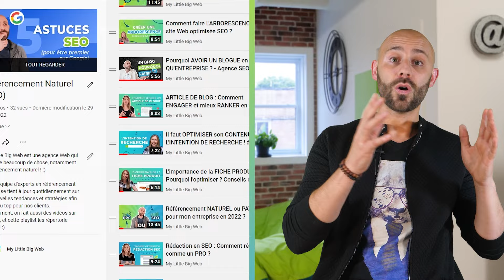Les FORMATIONS en SEO : tout ce qu'on ne vous dit pas ! (pour qui, pour quoi, les pièges…)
Il y a certains domaines qui demandent du temps d'apprentissage mais aussi du temps d'application, et le référencement naturel (SEO) en fait partie ! On va voir ensemble les choses à prendre en compte avant de suivre une formation SEO pour le faire soi-même...

Car oui, le SEO c'est pas si simple et beaucoup embellissent leurs discours pour vous vendre des formations et vous promettent des résultats rapides, à moindres coûts et avec des efforts modérés... et bah c'est pas tout à fait comme ça en réalité !

AU SOMMAIRE :

00:00 : Introduction
00:39 : Point 1 : formation gratuites vs payantes ?
03:09 : Point 2 : qui peut faire son SEO seul ?
05:20 : Point 3 : pourquoi faire son SEO seul ?
08:11 : Point 4 : les inconvénients de faire son SEO seul ?
10:03 : Point 5 : est-ce que le SEO vous intéresse vraiment ?

À bientôt 🙂

CONTACTEZ-NOUS, ON EST LÀ POUR ÇA :)

Ou venez boire un café au 3740 Rue Ontario E, Montréal, QC H1W 1S2